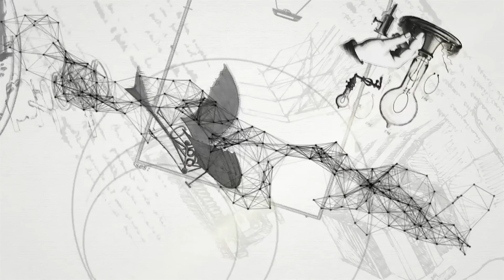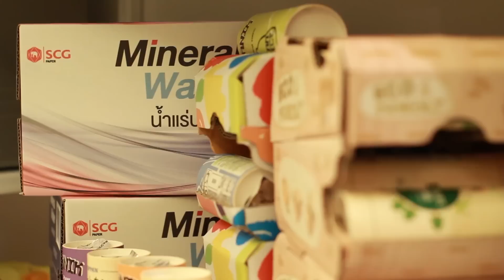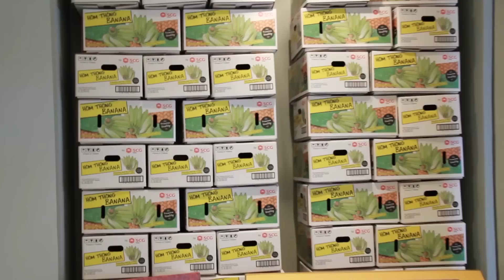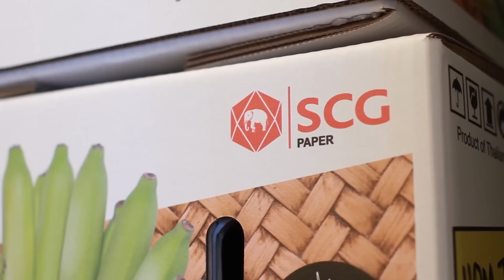SCG 100th EXPO: บรรจุภัณฑ์เพื่ออนาคต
พบกับ "The Trend of Packaging" หรือ บรรจุภัณฑ์เพื่ออนาคต มี 3 แนวทางคือ 1. เป็น Universal Design หรือ Design for all แนวทางการออกแบบและพัฒนาที่สร้างสรรค์ขึ้นเพื่อทุกคน 2. ECO Design แนวทางการออกแบบที่เป็นมิตรต่อสิ่งแวดล้อมตามแนวคิด 3R คือ ลด-Reduce  การใช้ซ้ำ-Reuse และนำกลับมาใช้ใหม่-(Recycle) 3. Smart Design แนวคิดออกแบบบรรจุภัณฑ์อัจฉริยะ